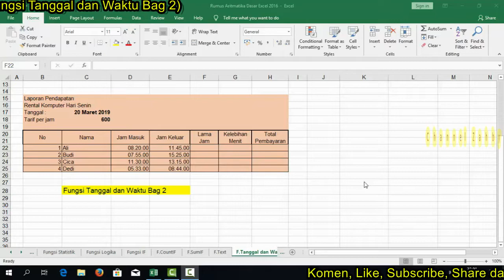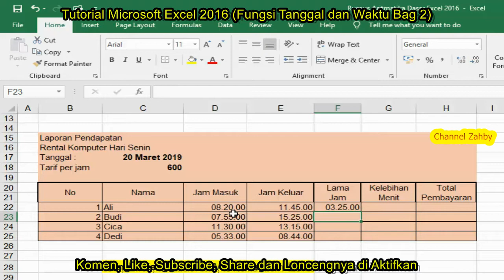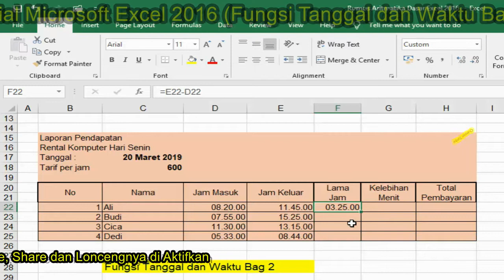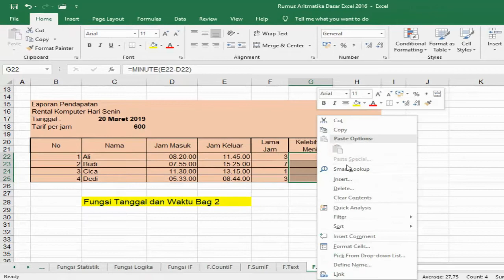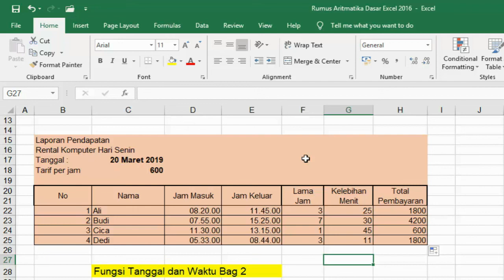Tutorial Microsoft Excel 2016 Fungsi Tanggal dan Waktu Bagian 2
Teman-teman kali ini saya akan berbagi lagi tentang Microsoft Excel 2016 judulnya yaitu : Tutorial Microsoft Excel 2016 Fungsi Tanggal dan Waktu Bagian 2.

Untuk teman2 mari kita belajar dgn cerdas jujur sportif utk kemajuan channel kita masing2,, alangkah baiknya kita biasakan utk menonton 2 mnt lebih dulu baru komen sesuai materi vidio dan baru kita mengsubs utk menghindari spam, ayo semangat teman.